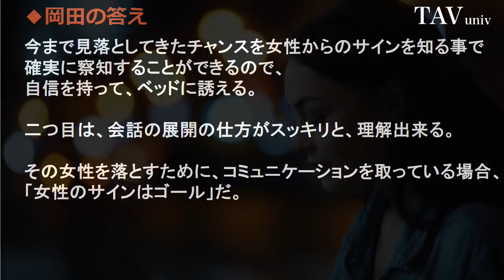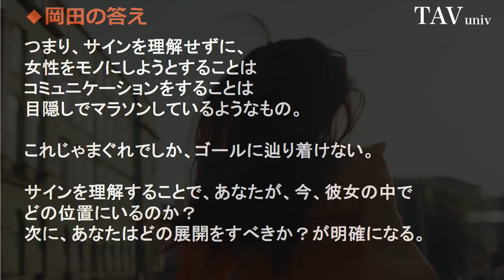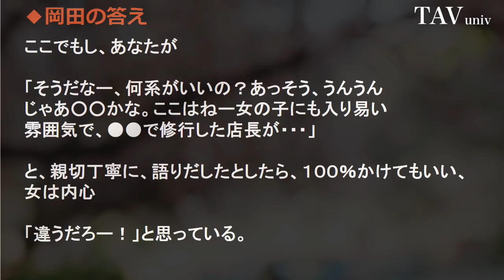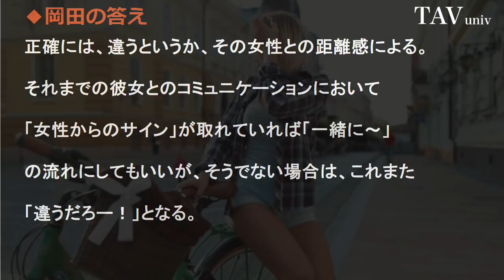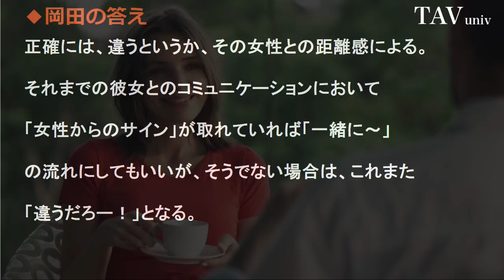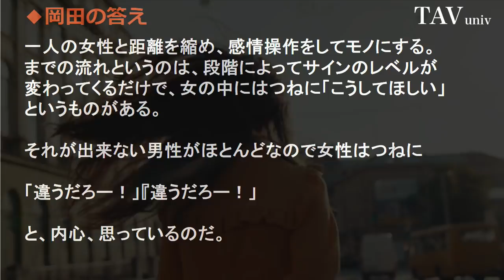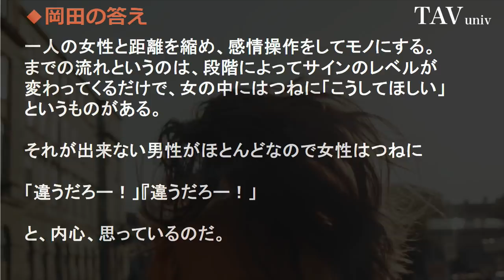コミュ力を上げる会話術！恋愛心理学で女心を理解したコミュニケーション能力とは？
モテなかった男がたった3言でLINEで女性を落としたやりとり
こちらでは定期的に恋愛テクニックを暴露しています。

【悪用厳禁】心理学を応用した相手の心をつかむ激ヤバ恋愛テクニック5選 その１【恋愛心理学】
恋愛心理学  最も効果的な心理学でも実証されている7つの恋愛テクニックとは？
明石家さんまが語る「好きな男性に無意識に取ってしまう女性の仕草」○○があれば、好意あり！
心理学的「恋愛相談」 ～あいまいな関係から抜け出す方法から、モテるしぐさや服装まで
【恋愛心理学】あなたへの脈アリ度が3秒でわかる「男性の行動」4つ【恋愛成就応援団】【みやびももか】【ももちゃんねる】
【植木理恵】恋愛心理学　彼から連絡がない時はコレで対応　　心理学トーク‹豆ｃｈ›
メンタリストの心理学的モテ・トレーニングとは～夏までに恋人ゲット
【恋愛心理学】男女で違う視線の心理学！好きな人の脈ありサインを見抜く方法とは？【スピリチュアルメッセージ】

コミュ障でも5分で人脈を増やす！ 「5分間ネットワーキングトレーニング」
コミュニケーション能力がない人の特徴　会話下手に学ぶNGな会話術
コミュ力が高い人は○○を無意識にやっていた！ コミュニケーション能力を高める5つの方法とは!?　知ってよかった雑学　ビビットｃｈ
【639Hz】　営業力・人間関係の修復・コミュ障が改善するBGM　【1　hours】 Deep Meditation

にアクセスして「女心の察知と実行」
の記事を探してください。